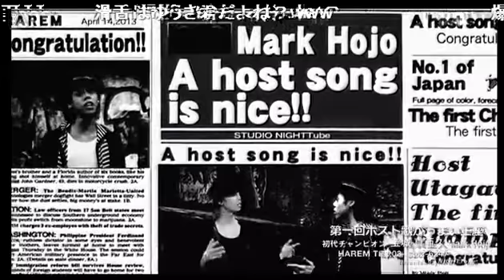滑舌の魔術師ホストが再来!!出身地ばらばらホスト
金曜レギュラー番組 歌舞伎町AJ -Attractive Universe- AJ劇場【TONBI!!】(13/6/28)
《内容》
今回も錦悠華がMCをつとめ
様々なテーマでのお話をお送りいたします
プロ!!デューサーの櫻秋也さんおトークもあいかわらず冴えております
マイナス１０ポイントw
BEST BODY HOSTにも出場される悠輝さんも再び登場
《出演》
櫻秋也、錦悠華、悠輝、志波

【TONBI!!】

歌舞伎町ホストクラブ AJ -Attractive Universe- 参戦!!
初回放送はどんな番組になったのか!
真面目な話から面白い話まで
社長の真樹つかさサンは２万個の小話をもってらっしゃるようですw
乞うご期待！！！

歌舞伎町　AJ
東京都新宿区歌舞伎町2-14-8メトロプラザ2ビル6F
URL
求人動画

address：東京都新宿区歌舞伎町1-11-5　長谷川ビル１F